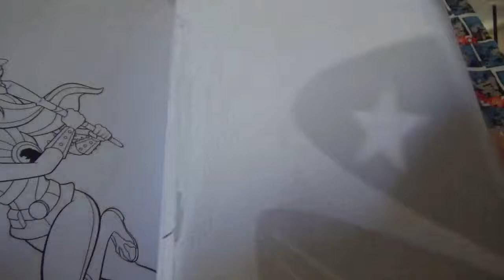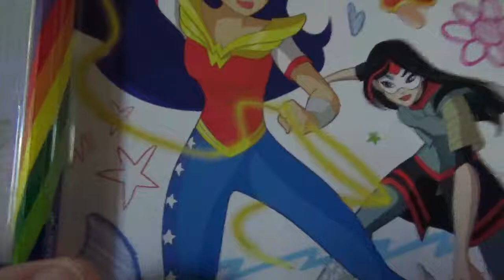Dc superhero girls coloring book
Coloring book